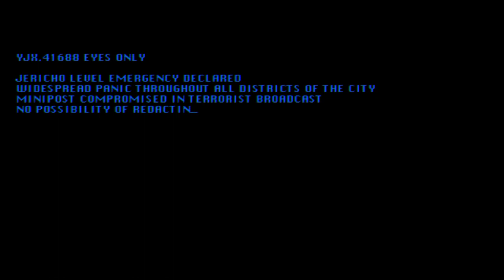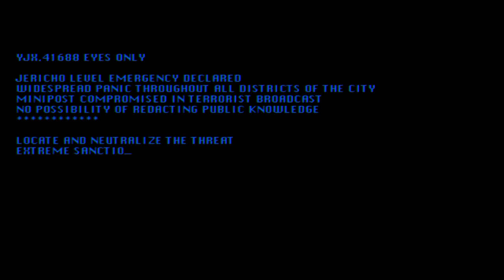I'd Buy That for a Dollar - miniLAW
In the grim darkness of the apocalypse, inside the last city on earth. One cyborg stands between salvation and total annihilation, and he has NO FUCKING CLUE WHAT HE IS DOING.